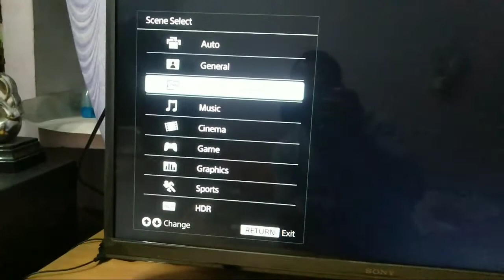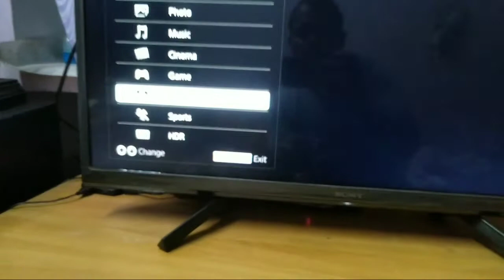sony tv scene setting |sony tv game mode, setting |sony bravia |sony bravia led tv 32 inch 32W622G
please buy this link setup box and tv
1.Sony Bravia 80 cm (32 inches) HD Ready Smart LED TV 32W6100 (Black) (2020 Model)
by Sony
2.Sony Bravia 108 cm (43 inches) 4K Ultra HD Certified Android LED TV 43X7500H (Black) (2020 Model) by Sony
3.Sony Bravia 101.6 cm (40 Inches) Full HD LED TV KLV-40R252F (Black) (2018 model)
by Sony
4.Samsung 80 cm (32 Inches) HD Ready LED TV UA32T4010ARXXL (Black) (2020 model)
5.Vu 80 cm (32 inches) HD Ready UltraAndroid LED TV 32GA (Black) (2019 Model)
6.Macom Premium Quality MXQ Pro 4K Android 10 TV Box with 2GB RAM/16GB ROM 64Bit Quad Core Processor by Macom
7.Airtel DigitalTV HD DTH Set Top Box Connection and 1 Month FTA Pack and Fast Installation
by Airtel Digital TV
8.Airtel Xstream Box with 1 Month HD Sports Pack
by Airtel Xstream
9.Everest ENT 100 New Model ABS Body Attractive Design Voltage Stabilizer Used Upto 72 Inches LED TV + Home Theater + Set Top Box + Blu-Ray Player (Working Range : 90 V to 290 V)
10.CUBETEK 4k Wireless Display Dongle for Screen Mirroring / Miracast / Airplay / DLNA from Mobiles, Tablets, to TV Wirelessly, 2.4G WiFi, Model: G9Plus
by Cubetek
11.LG 19.5" HD (1366 x 768) TN Panel Monitor with VGA Port, Wall Mount, 3 Year Warranty - 20M39A - Black (Not a TV)
by LG Electronics India Pvt.Ltd
12.NURAT MI TV Compatible | Universal TV Heavy Duty Fixed TV Wall Mount Bracket | Stand for 17 to 36 inch LCD | LED | 4K | Smart TV (Black)

sony bravia display setting, sony bravia led tv 32 inch 32W622G|vivid, standard custom picture mode, sony bravia factory setting
please joined my telegram channel for update information and link to use pdf